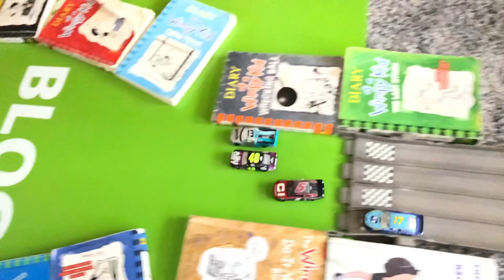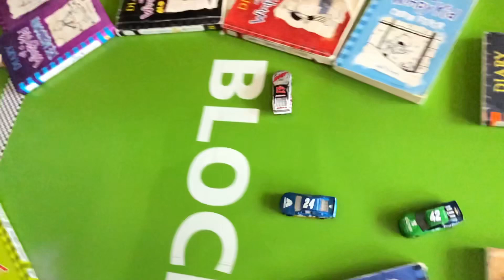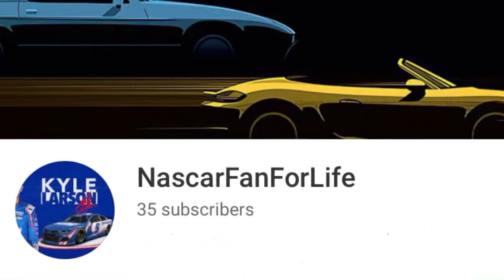Ramp Racing S3 R5